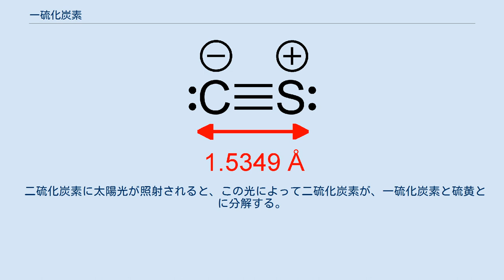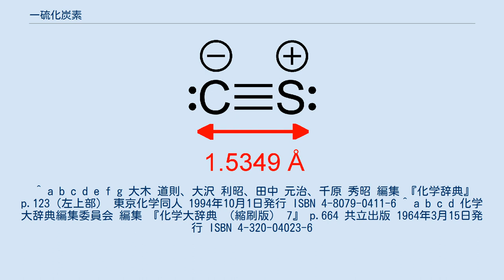一硫化炭素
一硫化炭素（いちりゅうかたんそ、carbon monosulfide）とは、炭素と硫黄が1原子ずつ結合してできた、2原子からなる分子である。
分子式はCS、分子量は44.08。
 一硫化炭素は、−185 ℃に冷却しながら二硫化炭素に無声放電を行うと得られる 。
こうして得られた一硫化炭素（CS）は、白色の粉末で、無臭である。
しかし、−180 ℃以上になると爆発的に重合して、(CS)nとなり、色も赤や褐色に変色する。
この重合してできた(CS)nは、水やエタノールには溶けず、二硫化炭素には溶ける。
また、200 ℃にまで加熱すると、炭素と硫黄とに分解する。
 二硫化炭素に太陽光が照射されると、この光によって二硫化炭素が、一硫化炭素と硫黄とに分解する。
 ^ a b c d e f g 大木 道則、大沢 利昭、田中 元治、千原 秀昭 編集 『化学辞典』 p.123（左上部） 東京化学同人 1994年10月1日発行 ISBN 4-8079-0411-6 ^ a b c d 化学大辞典編集委員会 編集 『化学大辞典 （縮刷版） 7』 p.664 共立出版 1964年3月15日発行 ISBN 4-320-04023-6